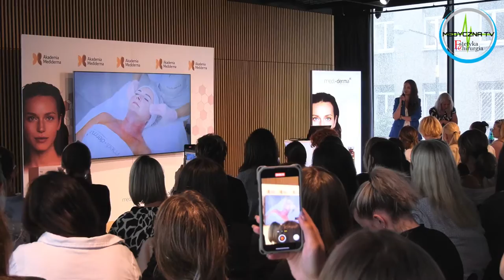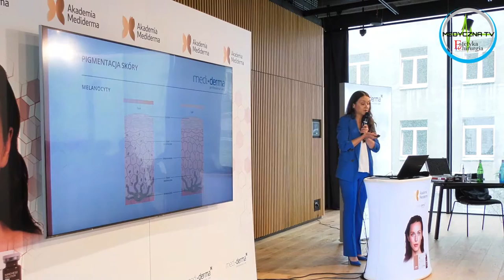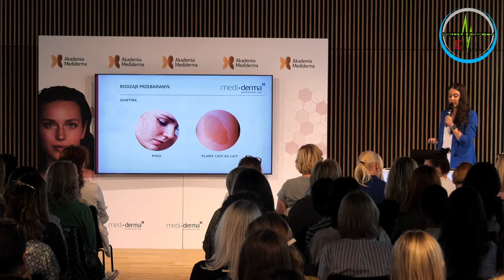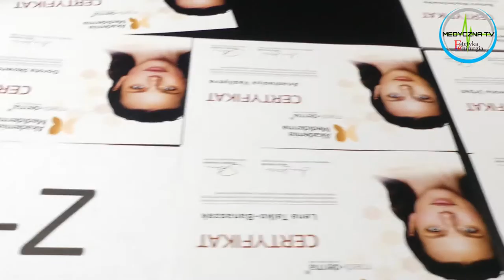Akademia Mediderma 2023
W dziewięciu lokalizacjach w całej Polsce ponad kilkuset uczestników – przedstawicieli gabinetów kosmetycznych oraz medycyny estetycznej otrzymało w 2023 roku szeroki pakiet wiedzy merytorycznej i praktycznej Akademii Mediderma z zakresu światowych trendów, innowacji zabiegowych, skutecznych technik sprzedaży oraz sposobów budowania długoterminowych relacji z klientami. Jesienny cykl szkoleń Akademia Mediderma zainaugurowany został w Warszawie - zapraszamy do obejrzenia relacji filmowej z tego wydarzenia.